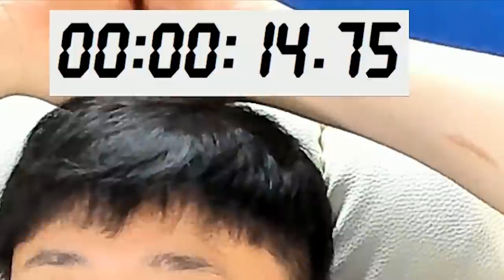🏆레전드🏆극한직업 인간 AI [노래하는코트]